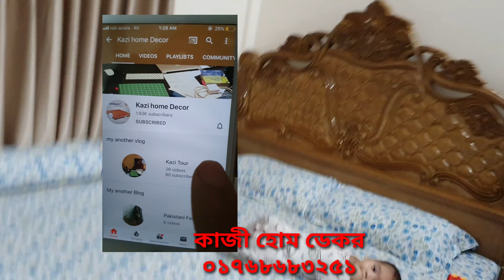মায়ের জন্নে একটি বার্মাটিক সেগুন কাঠের খাট, মেট্রেস, বার্মাটিক ড্রেসিংটেবিল, এক সেট পর্দা foam cover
মায়ের জন্নে একটি বার্মাটিক_সেগুন_কাঠের_খাট, একটি মেট্রেস একটি বার্মাটিক সেগুনের ড্রেসিংটেবিল এক সেট পর্দা
আসসালামু আলাইকুম শুরু করছি পরম করুনাময় অসিম দয়ালু মহান পবিত্র সত্তার নামে | দয়া করে ভিডিও তে দেখানো প্রডাক্ট সম্পর্কে জানতে শুরু থেকে শেষ পযন্ত মনোযোগ দিয়ে দেখুন | যারা আমাদের চেনেলটি এখনো সাবস্ক্রাইব করেন নাই দয়া করে সাবস্ক্রাইব করতে ভুলবেন না    |
আমাদের দোকানের ঠিকানা আশ্রাফাবাদ কামরাংগিরচর মাদবর বাজার কাজীঅফিস এর সাথে, অনলাইনে কিনতে চাইলে আমাদের এই নাম্বারে হোয়াটসঅ্যাপে, ইমো তে ০১৭৬৮৬৮৩২৫১ / 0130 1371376
কল করতে পারেন
প্রবাসি ভাইবোন যারা আছেন এবং ঢাকার বাহিরে যারা থাকেন কেনাকাটার জন্য কল দিতে পারেন।  যেই প্রডাক্ট নিতে চান তার মুল্য ও পাঠানোর খরচের টাকা আগে বিকাশ এ অথবা একাউন্ট এ পাথাতে হবে।  ঢাকা বাসিরা সরাসরি আমাদের শোরুমটি ভিজিট করতে পারেন, আমাদের ঠিকানা কামরানগিরচর মাদবর বাজার কাজি অফিস এর সাথে।
Assalamu Alaikum, In the name of the great almighty, The most Gracious, most Merciful,Please kindly listen to the video from the biggining to the end to know abot the product quality and price, try to visit our showroom. Our showroom address : Asharafabad madborbazar Kamrangir char near Kazi office.